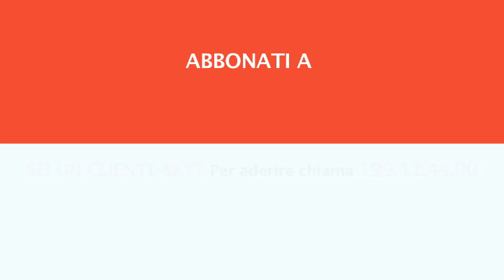CACCIA TV SKY 235 - VIAGGIO IN ITALIA TRA CACCIA E TRADIZIONI - promo HL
Caccia TV Sky 235: VIAGGIO IN ITALIA: TRA CACCIA E  TRADIZIONI
Un viaggio in giro per l’Italia alla scoperta di luoghi e tradizioni, nel quale i veri protagonisti sono gli ospiti che di volta in volta ci presenteranno la loro caccia, ma soprattutto, il modo di intenderla. A Giacomo Cretti sarà affidato il compito di accompagnarci in questo viaggio, per riscoprire il passato e conoscere il futuro, introducendoci a nuove tecnologie vocate per l’uso venatorio. Ci presenterà, inoltre, diversi protagonisti senza “invadere” la scena, ma sollecitando le singole peculiarità ad esprimersi di fronte alle telecamere.